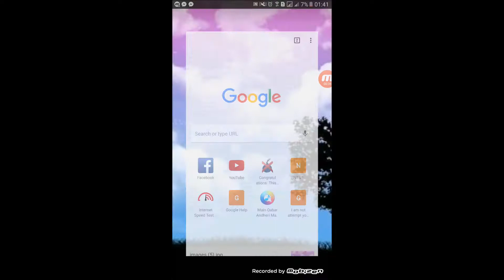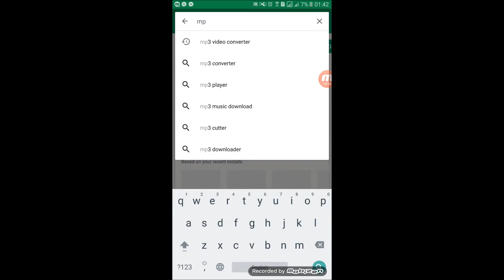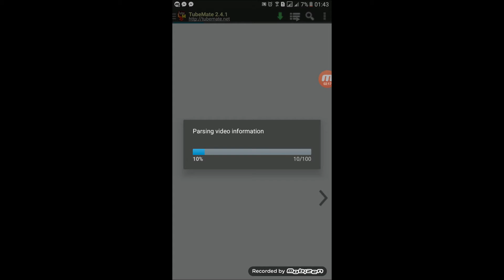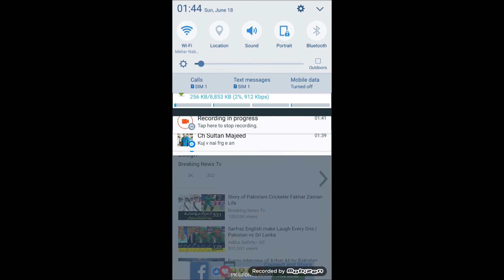How To Download YouTube Video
If you want to download videos from YouTube, there are very few legal ways to do that. It's tempting to download videos from YouTube to either watch later or to use as a part of your own video projects, but doing so does introduce some legal issues you need to consider. If you want to download YouTube videos legally to watch later, using YouTube Red is the best way to go. If you want to download YouTube videos to use as a part of your own videos, then you'll need to consult a lawyer about whether your usage of someone else's video is considered Fair Use or not.

youtube ke video kasy download krty hain.
youtube ke video free kasy download krty hain pakistan our india ma.